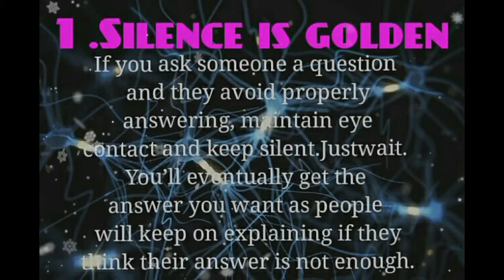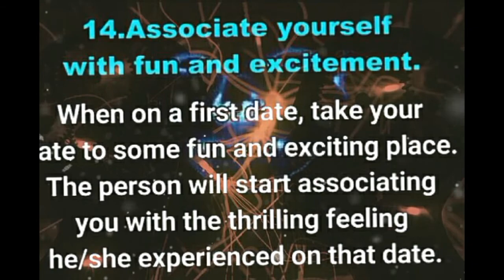15 clever psychological tricks That blow your mind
15 clever psychological tricks